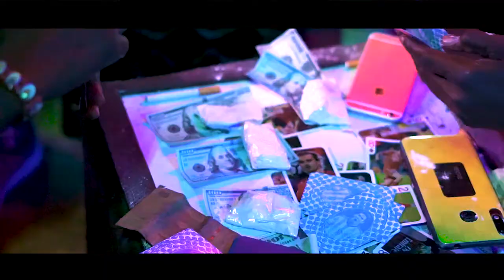Clip Officiel train de vie Mallynho by logik movie